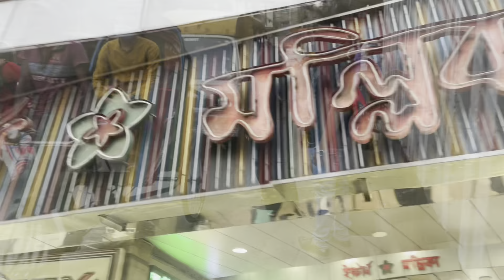অবশেষে ব্যায়াম করার জন্য GYM এ ভর্তি হয়ে গেলাম || Health is wealth || BD Mom Tisha